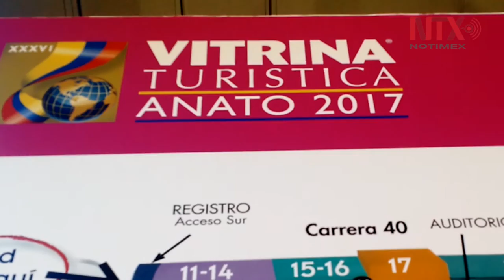América Latina abre e integra sus fronteras: CPTM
La Directora del Consejo de Promoción Turística de México aseguró desde Bogotá que mientras Estados Unidos cierra sus fronteras, México y el resto de América Latina las abre